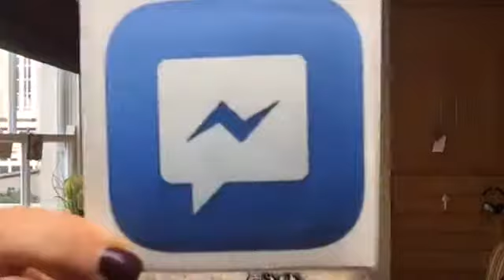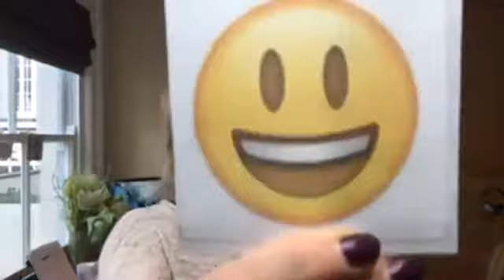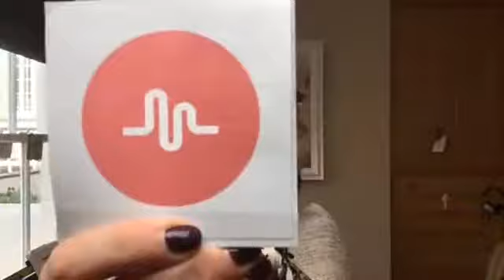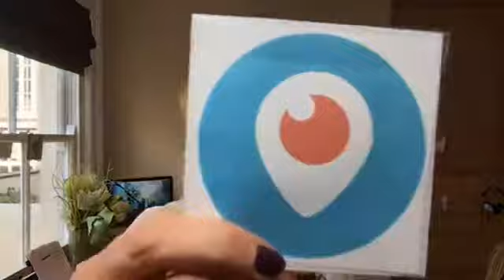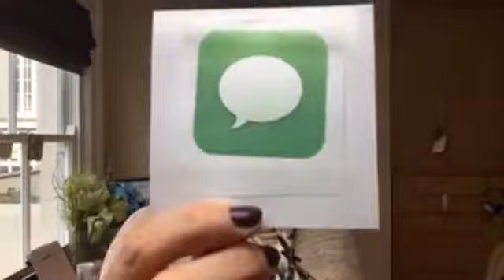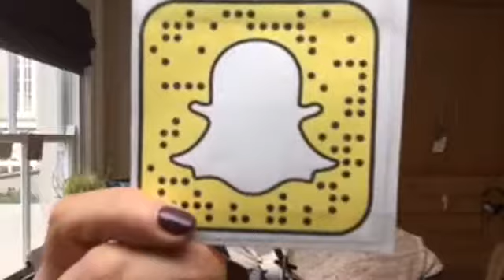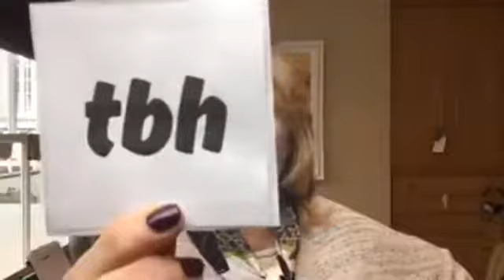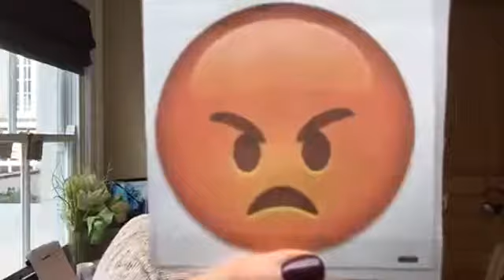How much is too much Screen Time?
Is your child on social media too much?

Are you worried about what they are up to online?

APPS : The Good, Bad and Ugly

Cai Graham is an Expert Parenting Coach; specialising in Parenting Teenagers.

If you are looking tips to help Parenting Teenagers, check out Cai's tutorials to help you parent more confidently.

💕MY MISSION : To Help Parents Support Their Children, so that Together We Can Build A Mentally Heather and Happier Generation of Young People.

TEEN Toolbox Tuesday : Equipping Parents and Teenagers with the Tools for Navigating Adolescence